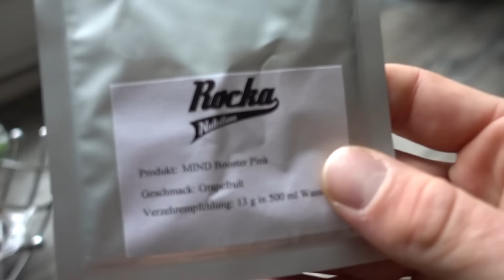CHEATEN & NICHT FETT WERDEN - LOCKER AUF STOFF! - SCHMALE SCHULTER